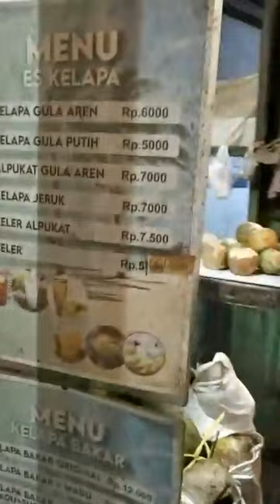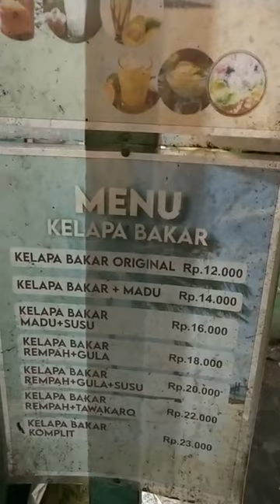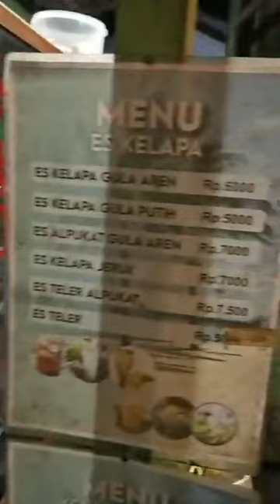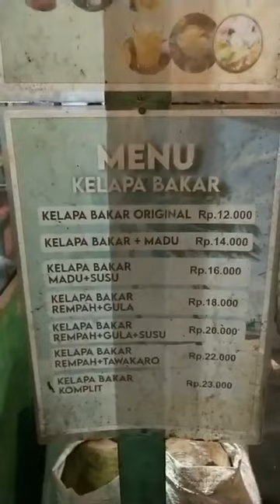Menikmati Kelapa Bakar Gapura Cupu